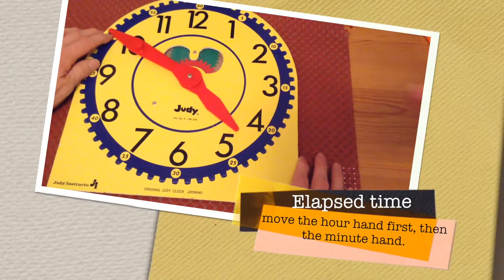Time to tell time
Master the basics of telling time and understand how to measure  elapsed time